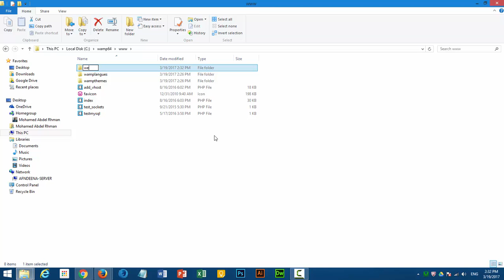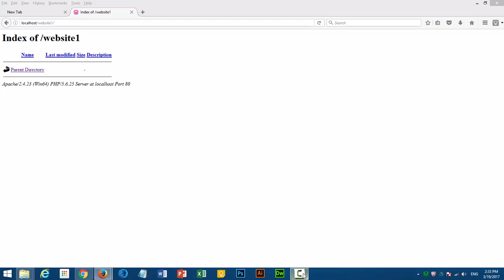1-3 wamp launching بدأ استخدام السرفر المحلى و كيفية انشاء مجلد للموقع الاليكترونى